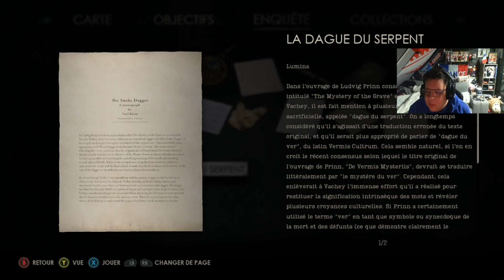Qu'est-ce que c'est que ça !!! | FIN | Alone in the Dark (Edward Garbin)